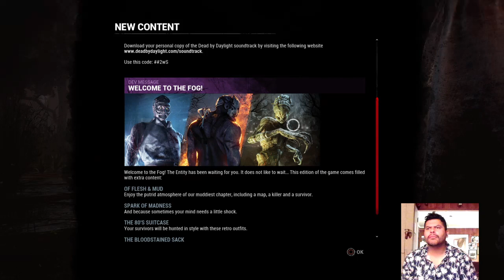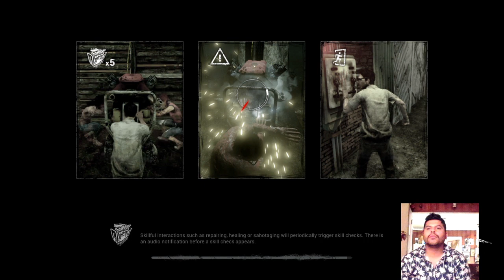Dead by Daylight (Horror)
I'm a gaymer that's a gamer about to play this game for the first time. I heard is a scarey game, come watch me play.